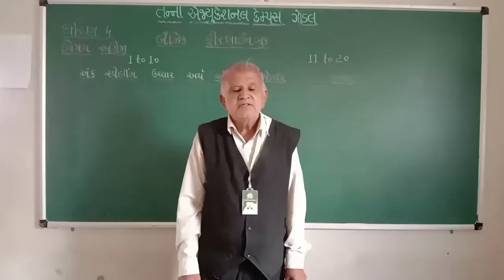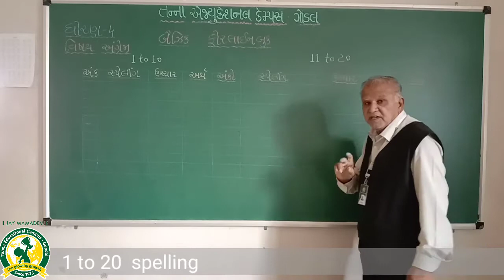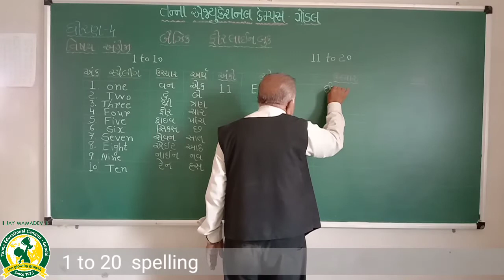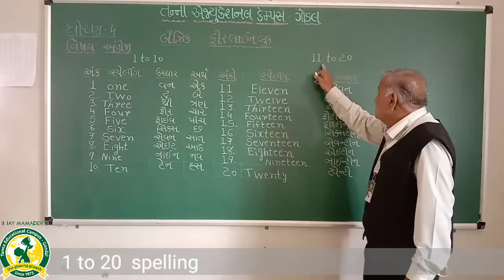ધોરણ - 4 વિષય:- અંગ્રેજી - બૈઝીક 1 થી 20(7-8-2020)